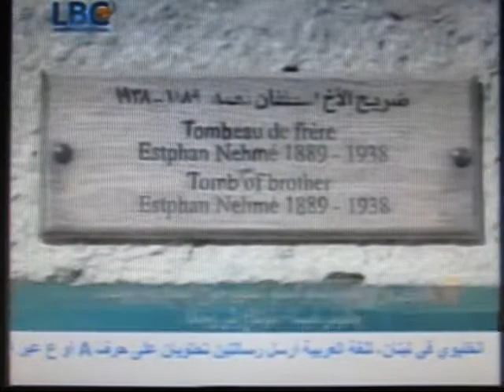Akh Estephan Nehmeh bi sawt Abouna Miled Tannoury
حياة الأخ اسطفان نعمة بصوت الأب ميلاد تنوري